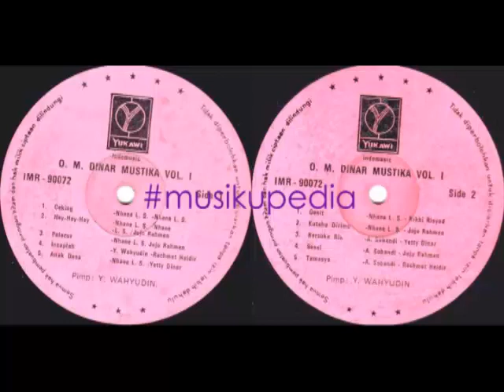(Full Album) OM Dinar Mustika # Ceking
1.   Ceking (Nhane LS) - Nhane LS
2.   Hey Hey Hey (Nhane LS) - Nhane LS & Juju Rahman
3.   Pelacur (Nhane LS) - Juju Rahman
4.   Insaflah (Y. Wahyudin) - Rachmat Haidir
5.   Anak Desa (Nhane LS) - Yetty Dinar
6.   Genit (Nhane LS) - Nikhi Risyad
7.   Kutahu Dirimu (Nhane LS) - Juju Rachman
8.   Bersuka Ria (A. Sobandi) - Yetty Dinar
9.   Sesal (A. Sobandi) - Juju Rachman
10. Tamasya (A. Sobandi) - Rachmat Haidir

Produksi : Yukawi Indomusic